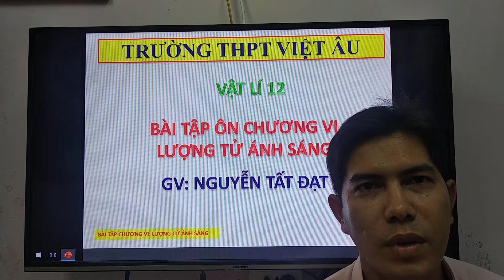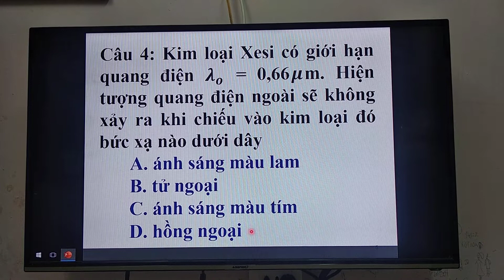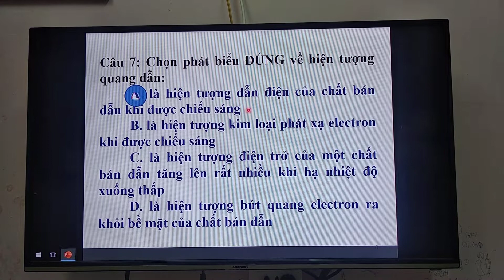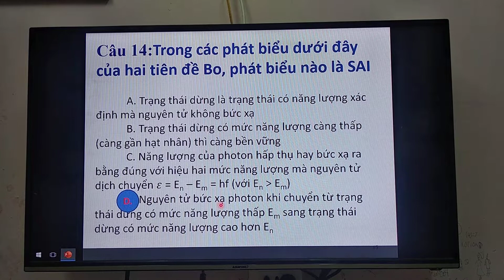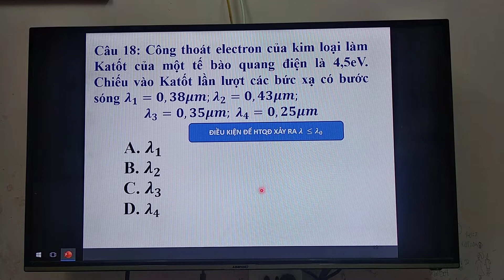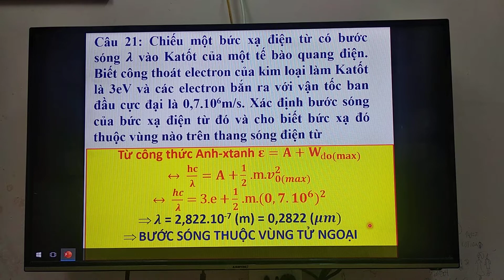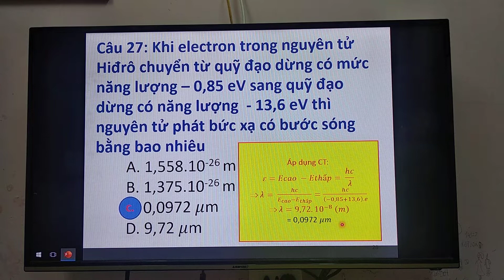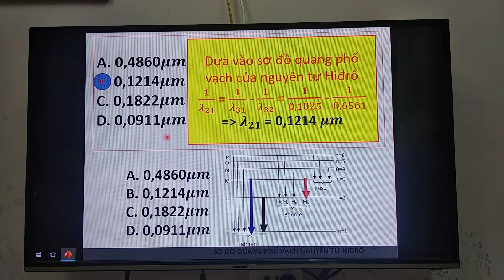27/03VẬT LÝ 12 BÀI TẬP ÔN CHƯƠNG